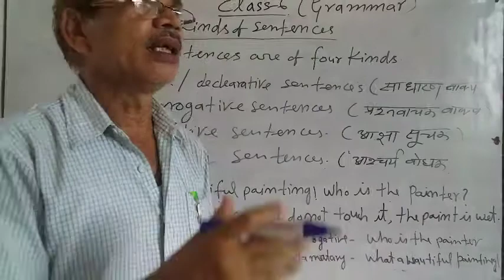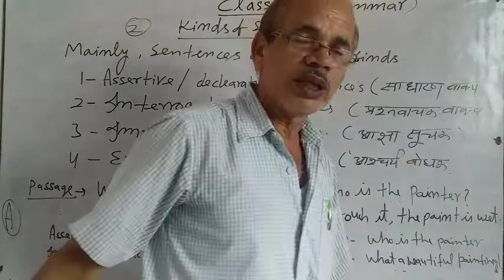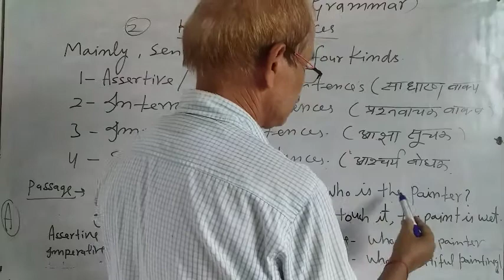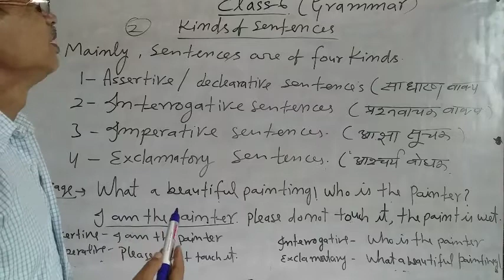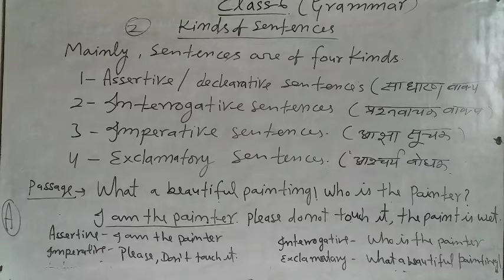Class 6th grammar kind of sentence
Passage by c.p sir